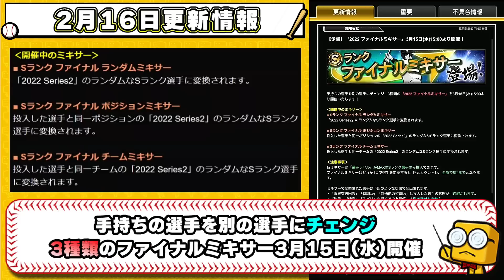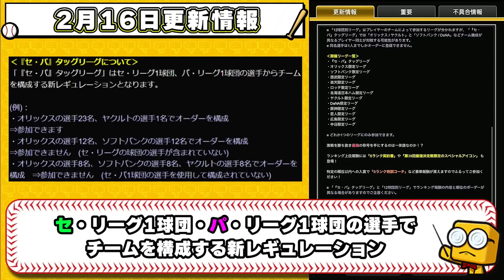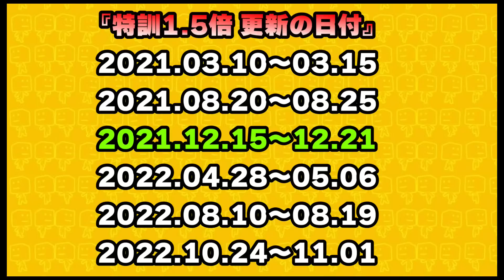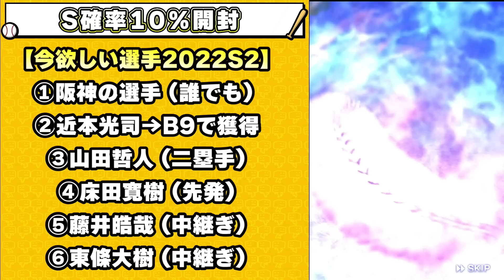ファイナルミキサー・最強決定戦・全国大会・特訓1.5倍について…今週のイベント俺の球場飯で○○を育成せよ！セリーグ・パリーグ限定モード開催決定！【プロスピA】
選択契約書2022 2月に開催！おすすめ選手は誰？Sランク選択契約書(4000万DL記念)12球団別で解説 藤井皓哉・山本由伸・柳田悠岐・坂本勇人・村上宗隆選手など…【プロスピA】

俺の球場飯攻略！コラボ・経験値・ラッキーチャンス・特別ルール・報酬・交換・オーダーについて解説！最速で選手を育成せよ！秘伝のレシピ公開(これを見れば無駄をなく料理可能)【プロスピA】

OB第5弾の選手予想！スピチャン最強決定戦が開幕！もしかしたら侍ジャパンの影響で最終弾の可能性も…スピ4100なので強い選手が登場？鳥谷敬・古田敦也・ローズ(横浜)・金本知憲・西岡剛…【プロスピA】

2023覚醒シリーズ『新戦力』がヤバい件…松田宣浩・オコエ瑠偉・涌井秀章・アルモンテ・森友哉・有原航平・近藤健介・阿部寿樹・澤村拓一・メルセデスなど豪華な選手が…現役ドラフトが鍵！【プロスピA】

グランドオープン2023に向けて！無課金勢は重要です 残すべきAランク選手について育成して持っていればSランク選手確保→即限界突破(凸コーチと同じ)できます！【プロスピA】

特訓1.5倍 いつ？次回？無課金勢はどう立ち回るべき？成功率の組み合わせについても解説！パワスピポイントでバレンタインログボ開催！グランドオープンに向けてS自チーム契約書を確保せよ！【プロスピA】

プロスピパーク攻略！走る・スクラッチ・報酬・エナジー・オーダーについて解説！強敵は○○してくださいね。B9・TH第3弾契約書を無料で獲得できるので完走は必ずしてください【プロスピA】

B9＆TH第3弾が登場！遂に最終弾になります、イベントはプロスピパーク累計で選手獲得できます 能力が修正されたロドリゲス・戸郷翔征・大勢・島内宏明選手が登場！無課金勢は引くべき？【プロスピA】

明日イベント・ガチャ予想！OB第5弾orB9・TH第3弾どっちが来そうなのか？B9・TH第3弾の当たりの選手は誰？累計で当たればオーダー次第では補強できるのは○○名…【プロスピA】

真・大谷翔平選手について…侍ジャパン(WBC)に参戦！ガチャで登場してきた場合能力はどうなる？新球種『ジャイロスプリット』とは？ツーシームは球種に追加されるのか…【プロスピA】

B9＆TH第3弾(ベストナイン・タイトルホルダー)がある意味ヤバい…残りの選手は誰なのか？侍ジャパンを考えてのラインナップ？スターロード爆速累計回収した結果…消費エナジーなどは？【プロスピA】

スターロード完全攻略！今まで誰も紹介していない攻略 ポジション不適正方法について…裏技・小技が今回もあるので紹介 B9・TH第2弾契約書を獲得できます【プロスピA】

B9＆TH第2弾が登場しました！イベントはスターロード！当たりの選手・強さランキングについて誰が累計で当たれば良い？山本由伸・松井裕樹・松本剛・牧秀悟・湯浅京己・岡本和真・岡林勇希【プロスピA】

ファイナルミキサー2023について、見ないと損します 今から準備することで三冠王 村上宗隆・柳田悠岐を高確率で獲得？覚醒選手が化けます…おすすめ球団・ポジション・レベルについても解説【プロスピA】

残りの選手は誰がいるのか？B9・TH第2弾・第3弾について…侍ジャパンガチャも開催される中被っている選手が多数？引くなら圧倒的に○○！山本由伸・松井裕樹・湯浅京己・ロドリゲス・松本剛…【プロスピA】

侍ジャパンの能力が公開？1月27日Twitterで一部情報がツイートされました。サンスポ×プロスピのコラボ ダルビッシュ・大谷翔平・ヌートバー・村上宗隆が参戦するWBCは3月8日に開幕【プロスピA】

残る最強OB選手は誰がいるのか？OB第5弾・OB第6弾 火の玉ストレート藤川球児・清原和博・野村克也・古田敦也・野茂英雄・小鶴誠・沢村栄治・大豊泰昭など…【プロスピA】

侍ジャパン(WBCガチャ・大谷翔平・ダルビッシュ)より豪華なガチャが登場するかもしれない…ユーザー次第ではこちらの方が確実に補強できます、リアタイ勢は歓喜するガチャ【プロスピA】